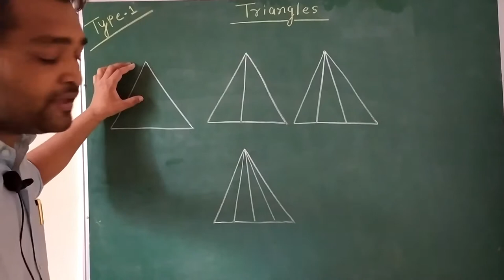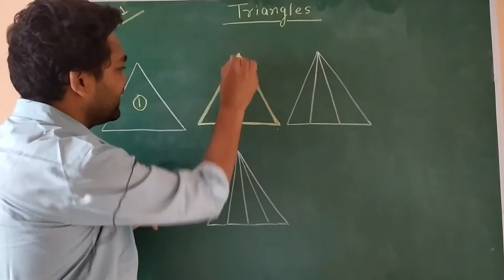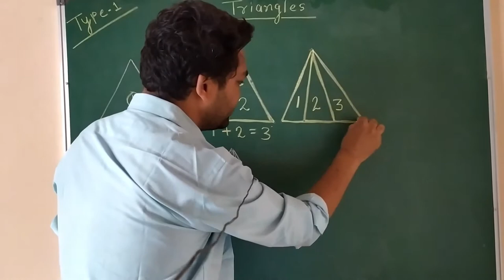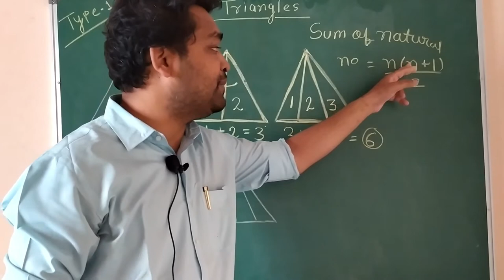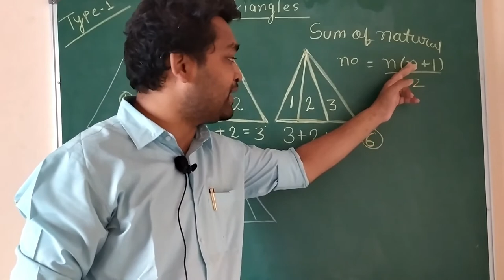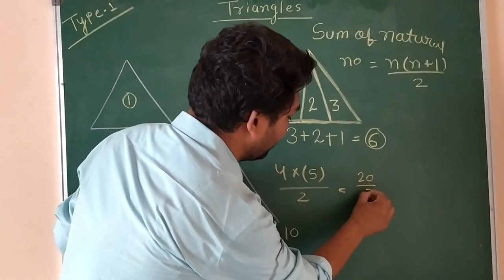triangle counting tricks | Basic Concepts of counting Triangle (Type - 1) | triangle puzzle solution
त्रिभुजों को आसानी से कम से कम समय में कैसे गिने ? ऐसे सारे विद्यार्थी जो किसी भी तरह की प्रतियोगी परीक्षा में भाग ले रहे है तो ये आपको मालूम होना चाहिए|
Type - 1 ( Slant line divides the triangle by its one Vertex)

Like our Facebook Page to stay with us